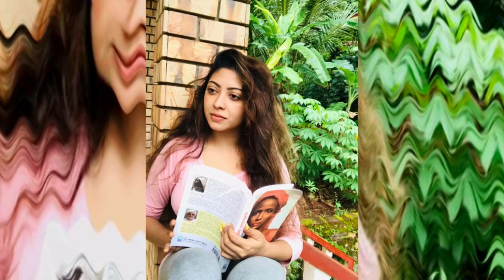Kiya Denna Adare Tharam (කියා දෙන්න ආදරේ තරම්) | Episode 135 | 13th Desember 2021/adare tharam /L21